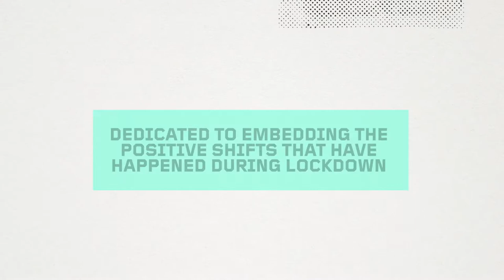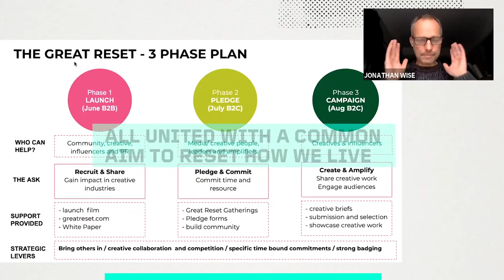The Great Reset - Wrap Film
In 2020, the most difficult of years, 700 people from the advertising and comms industry came together to create The Great Reset, a creative industry movement launched to embed the positive environmental behaviours adopted during lockdown. Led by the Purpose Disruptors, people and agencies from the community collaborated to create a white paper, a launch film and a digital hub. Over 7 months, momentum built as hundreds of people attended zoom gatherings and 200 influential people pledged support. 7 winners created work which formed a 7 week national campaign in donated media space (outdoor, press, radio and digital) worth £500,000 reaching an audience of 18 million people.